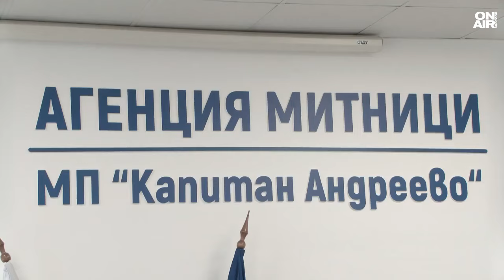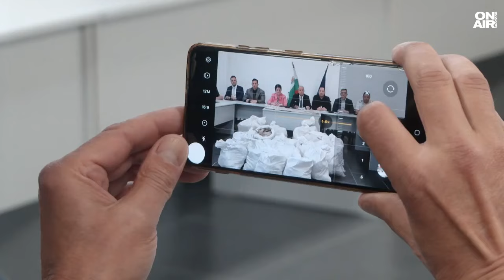Хванаха над 400 кг хероин на "Капитан Андреево" в ТИР с матраци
Рекордна пратка от 402 кг хероин e заловен на ГКПП "Капитан Андреево". Стойността на пратката е открита в ТИР с матраци и е на стойност 16 млн. лв.

На брифинг разследващите органи от Агенция "Митници" обясниха, че шофьорът на камиона е турски гражданин. На границата той представил документи за превозваната стока - матраци за легла от Иран през Турция и България за страна от Европейския съюз.

"Като товар е посочено, че се превозват спални матраци. По метода анализа на риска камионът е селектиран за проверка, при която се
откриват вътре в самите матраци множество на брой прозрачни полиетиленови пакети с кафяво прахообразно вещество", обясни окръжният прокурор на Хасково Иван Стоянов.